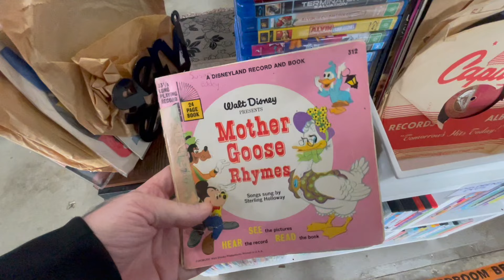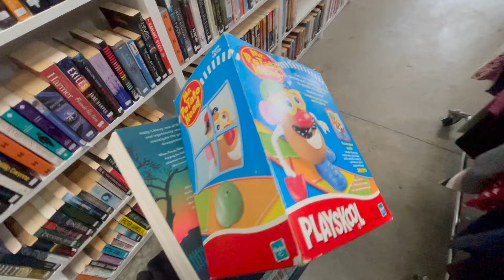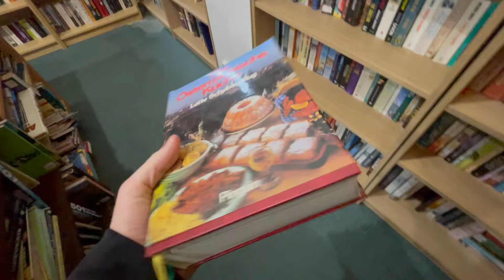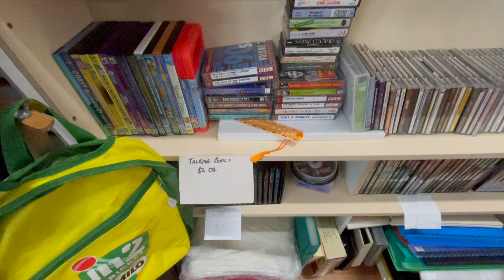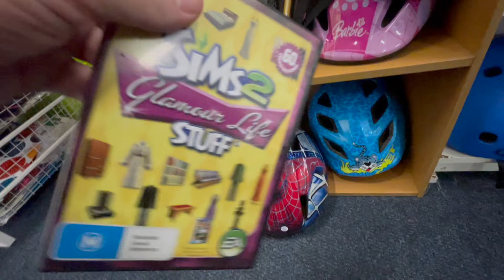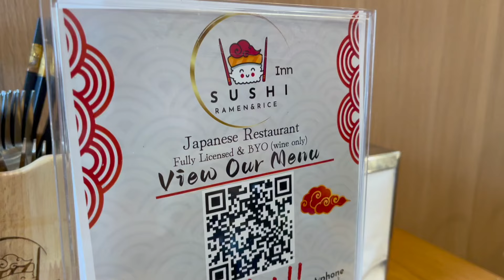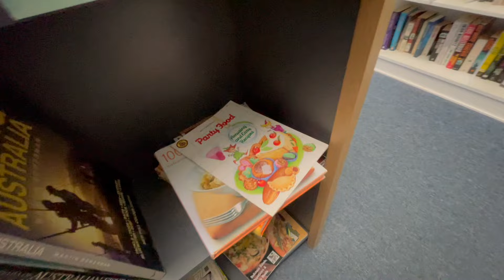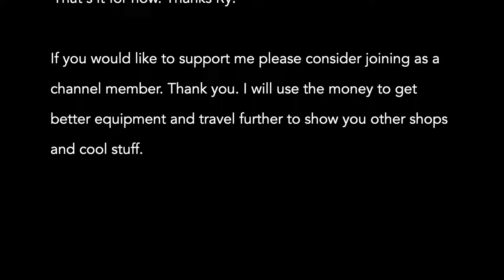They want FIFTY BUCKS for these DIRTY SNEAKERS! Lets Thrift In Whittington Moolap and Drysdale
Feel like jumping in the deep end with me?

This was fun to make. We go treasure hunting today in the wilds of Geelong. Just to make it clear, if you hear me being cheeky or rude it's just the voice over I do during editing. Unless it wasn't.